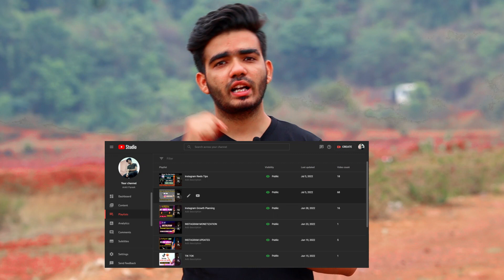पहले VIEWS आते थे अब नहीं आते | Reason मिल गया 🔥😍 | अब Views ही Views Aayenge 😍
Hello Everyone Aaj Ki Iss Video Mai Mene Apko Bataya hai ki agar aapke views pehle aate the aur ab nahi aate hai toh yeh video apke liye hai.

पहले VIEWS आते थे अब नहीं आते  Reason मिल गया
अब Views ही Views Aayenge
reel views down problem solved
reel par views kaise increase kare
reel video views down problem
how to increase reel video views

Aaj k Liye Itna hi...Milte h Ek Naye Video Aur Ek Naye Topic k Sath
Tab Tak Stay Safe And  Stay Healthy :)
Jai Hind
Vande Mataram